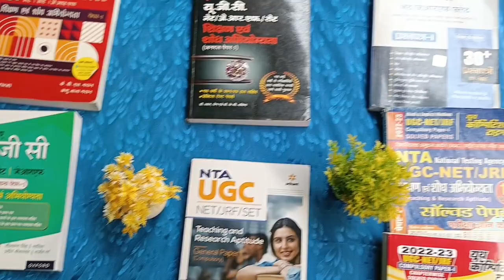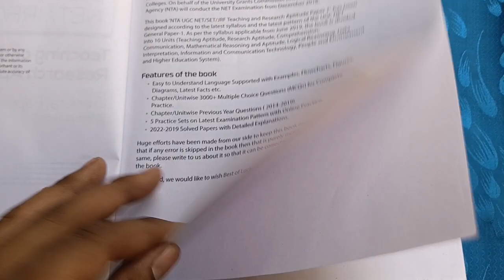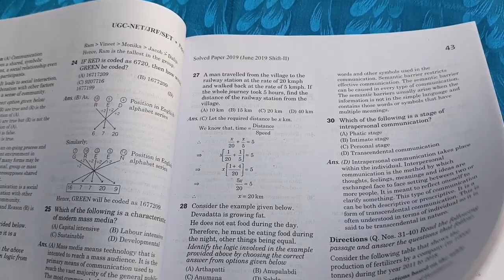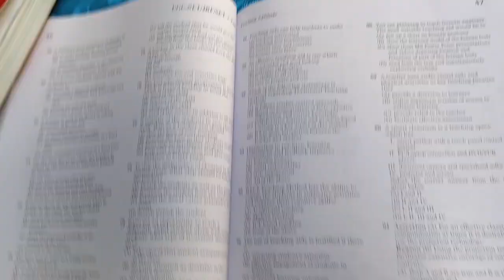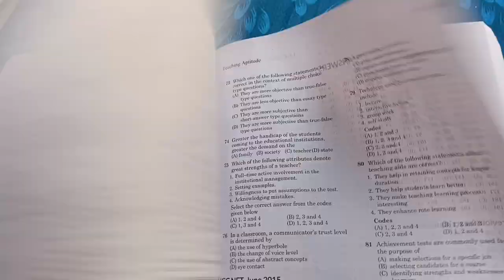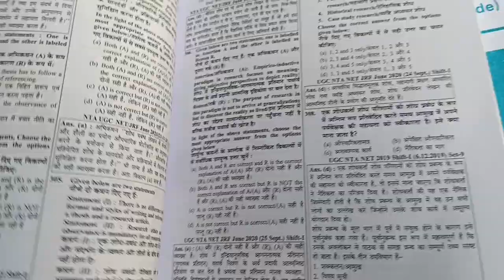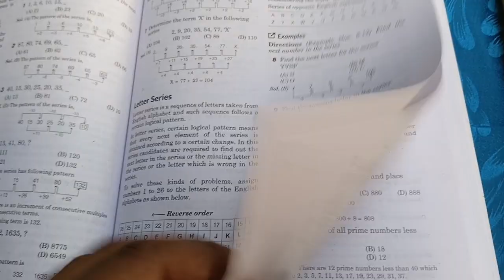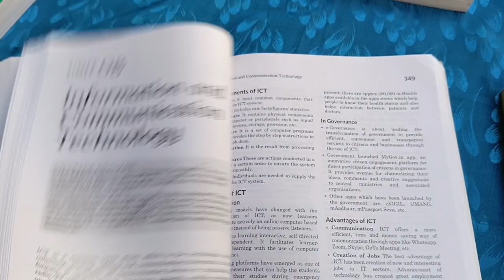NTA UGC NET JRF teaching and research aptitude GENERAL PAPER 1 COMPULSORY arihant publication Book 📚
किताब को खरीदने के लिए इस link पर click करें।